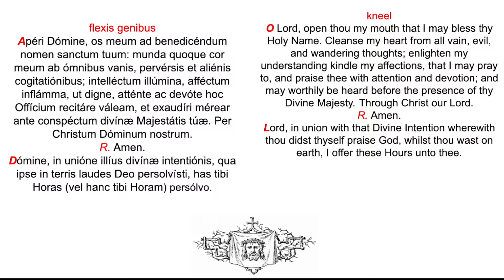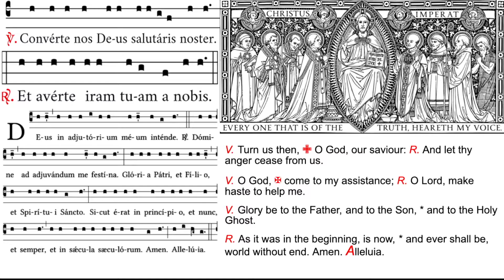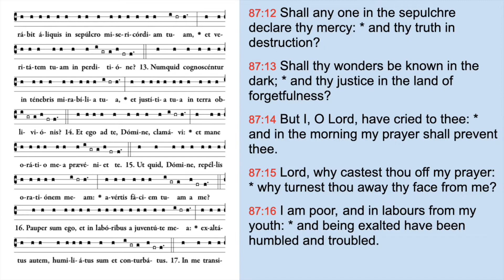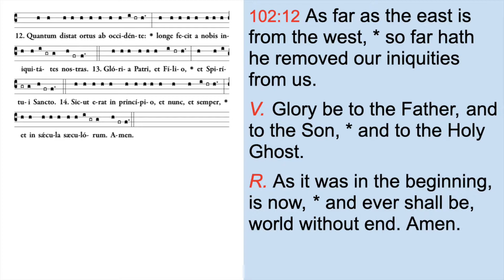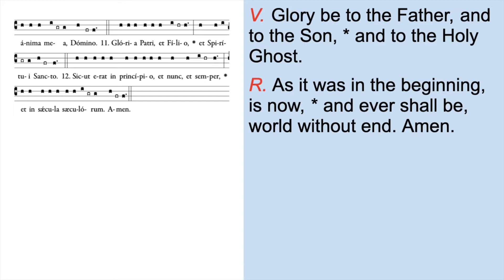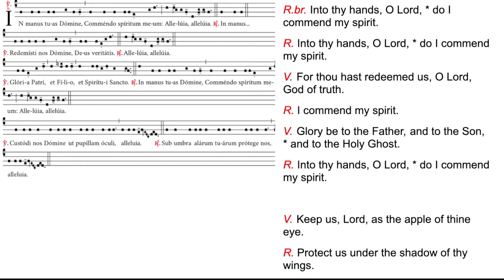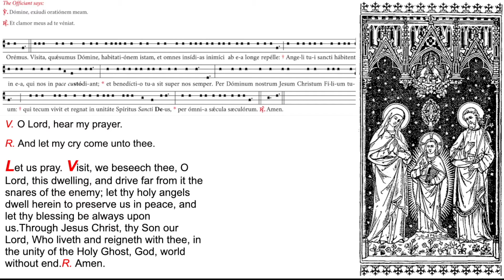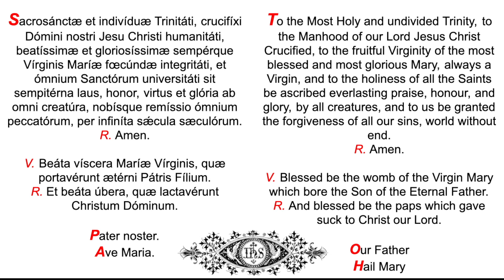🌙 Saturday at Compline, Divine Office, Night Prayer, chanted, Feria Sabbato ad Completorium 🌙